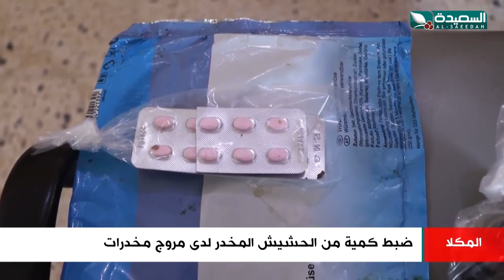شاهد كيف تم ضبط أحد مروجي المخدرات وماكان بحوزته في المكلا حضرموت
شاهد كيف تم ضبط أحد مروجي المخدرات وماكان بحوزته في المكلا حضرموت ، التقرير جزء من برنامج صدى الأسبوع 19 مايو 2023م والذي يبث في الثامنة والنصف من مساء الجمعة على قناة السعيدة من